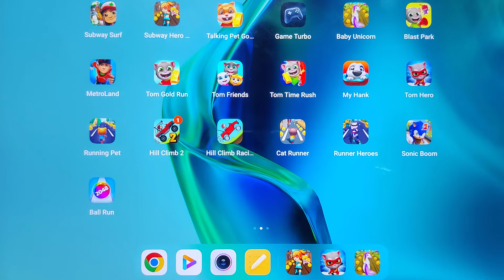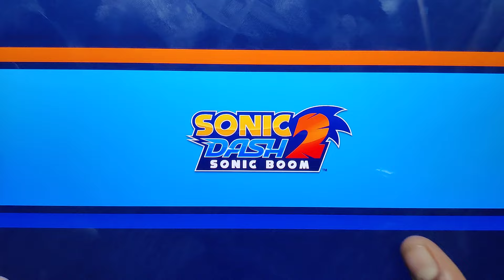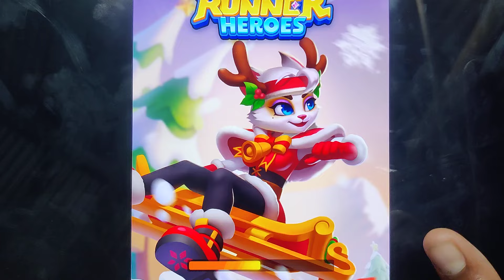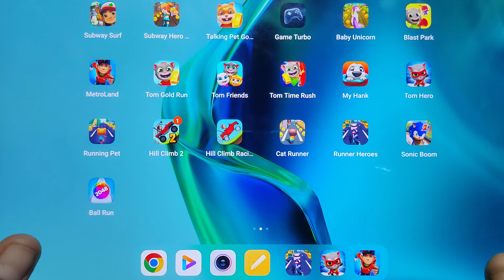Subway Surfers, Sonic Dash, MetroLand, Talking Tom Gold Run, Talking Tom Hero Dash, Runner Heroes...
Subway Surfers, Sonic Dash, MetroLand, Talking Tom Gold Run, Talking Tom Hero Dash, Runner Heroes, Zombie Tsunami...